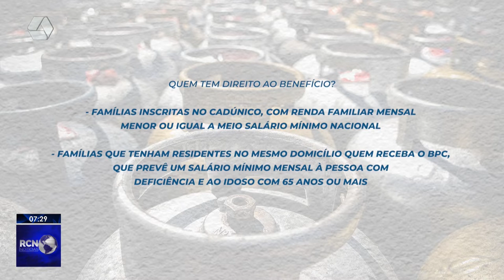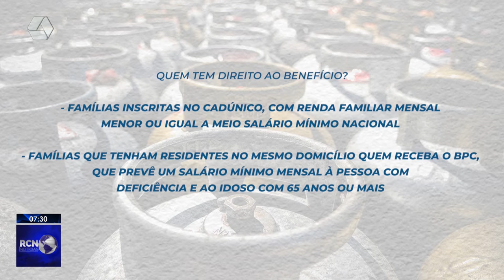Vale Gás, confira o calendário de pagamentos do benefício